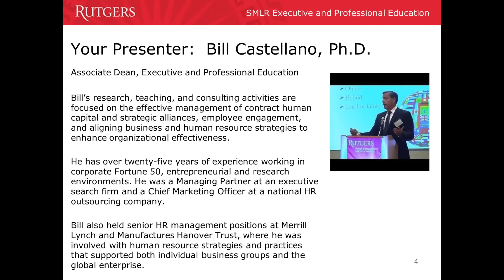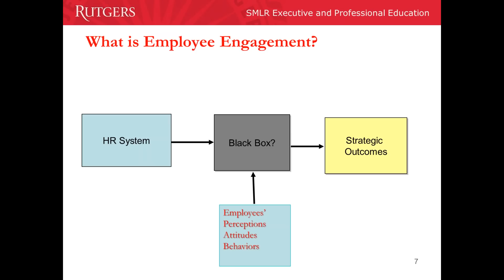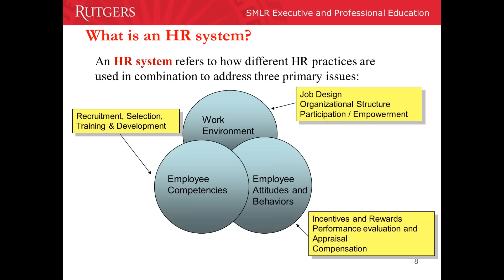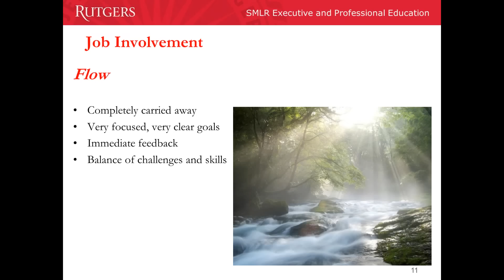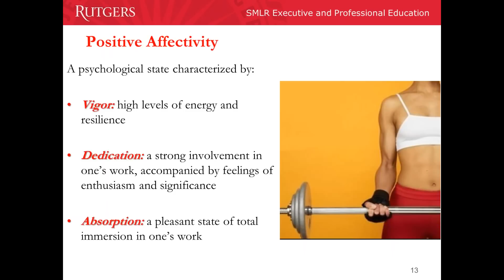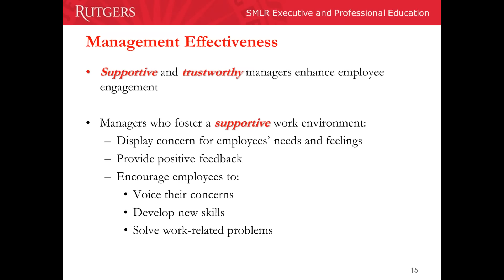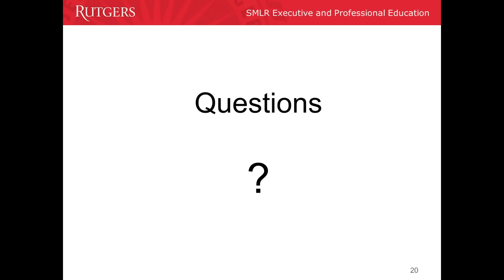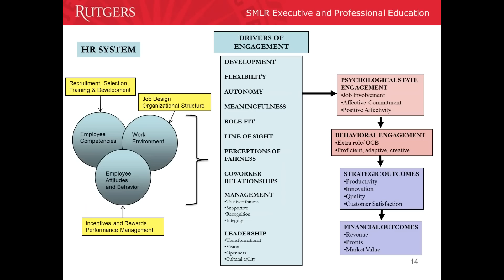Driving Success Through Employee Engagement Webinar - 6/24/15